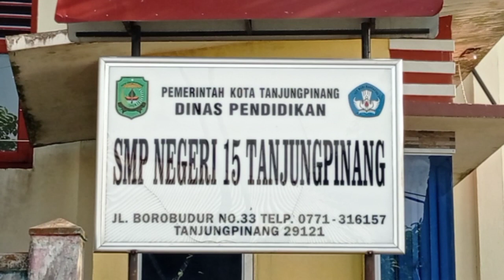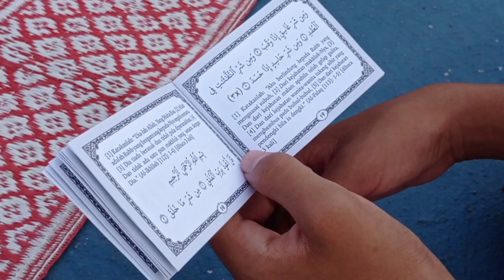Kegiatan Keagamaan SMP Negeri 15 Tanjungpinang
Agenda rutin Jumat pagi untuk seluruh siswa SMPN 15 Tanjungpinang ; sebagai bentuk kegiatan untuk mewujudkan insan yang berakhlaq mulia, menyeimbangkan antara ilmu pengetahuan, iman dan taqwa.